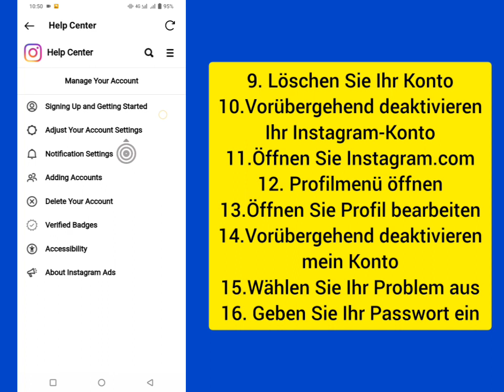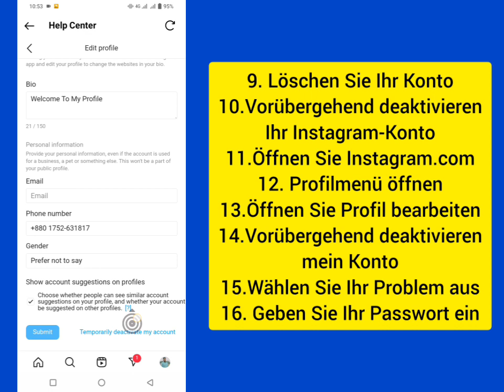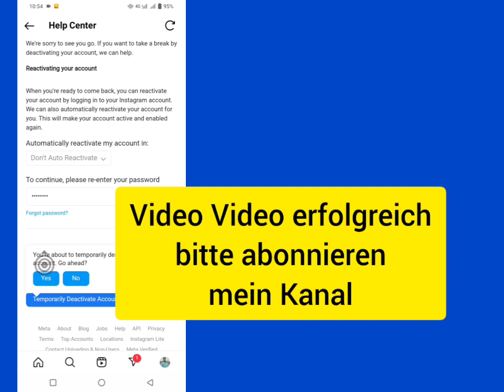So deaktivieren Sie ein Instagram-Konto (2023) So deaktivieren Sie vorübergehend ein Instagram-Konto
So deaktivieren Sie vorübergehend ein Instagram-Konto.

In diesem Video zeige ich Ihnen, wie Sie ein Instagram-Konto deaktivieren. Es ist eine sehr einfache und einfache Methode. Sehen Sie sich dieses Video an und erfahren Sie, wie Sie Ihr Instagram-Konto deaktivieren.

Urheberrechtsausschluss:

Der persönliche Gebrauch gibt den Ausschlag zugunsten des fairen Gebrauchs.

veröffentlichen Sie es erneut.

Bitte teilen Sie mit Ihren Freunden